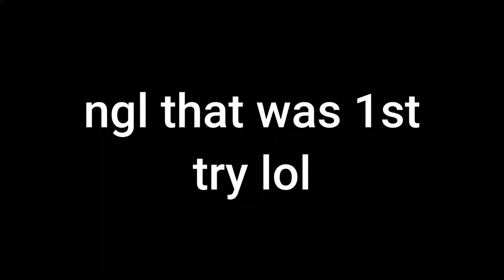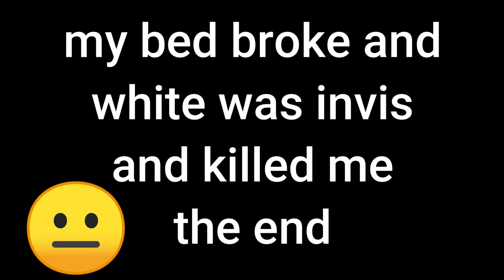Playing Minecraft Bedwars!!! (i edit for